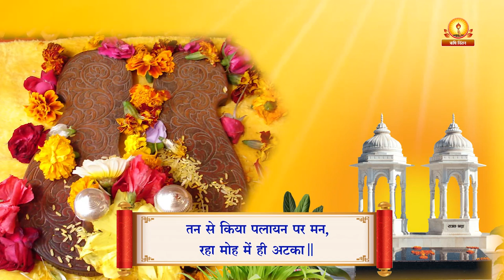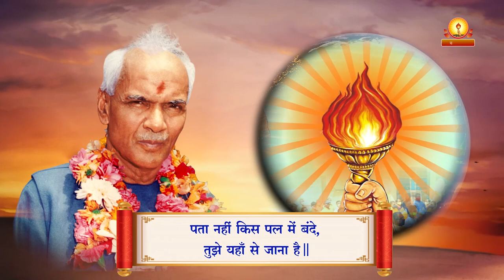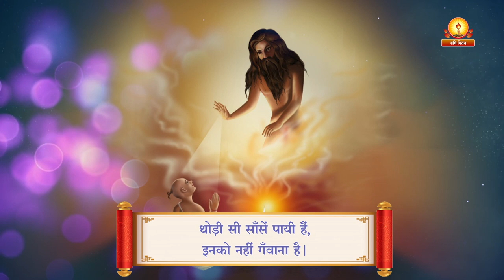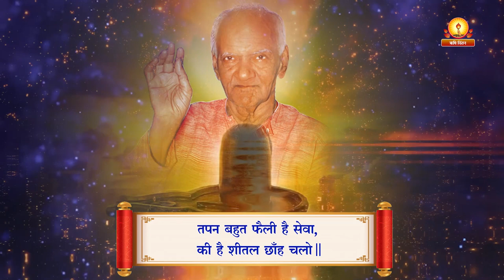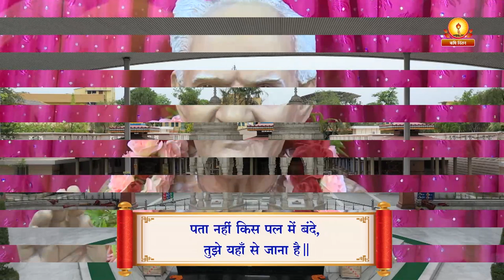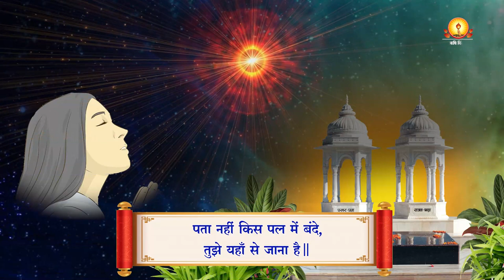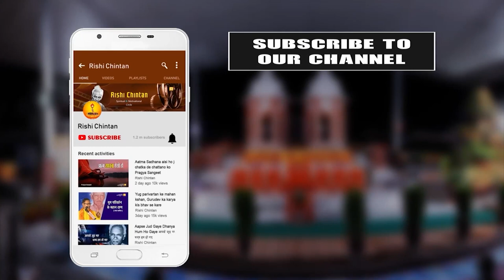थोड़ी सी साँसें पायी हैं, इनको नहीं गँवाना है | Thodi Si Sansen Payi Hai | माता भगवती देवी शर्मा